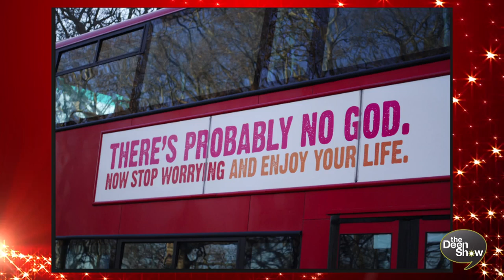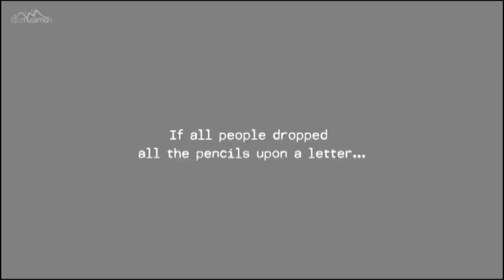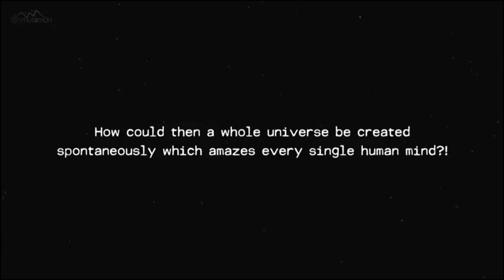Removing Doubts of Islam from a Muslim